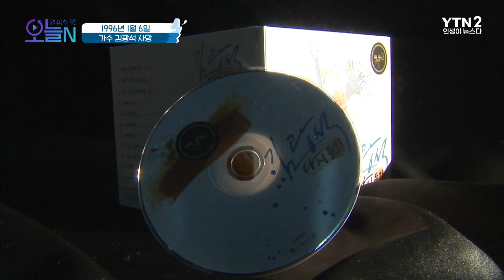[무삭제판] 가수 김광석, 영원한 가객으로 남다 (1월6일)ㅣ뉴튜브 - 영상실록, 오늘N [4회] / YTN2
여전사의 시초, 잔 다르크
가수 김광석의 작별
데이트의 명소! 부산 광안대교까지

🔷YTN2 채널 본방 : 월~일 오전 8시 40분🔷
🔶YTN2 채널 재방 : 월~일 오후 6시 40분🔶